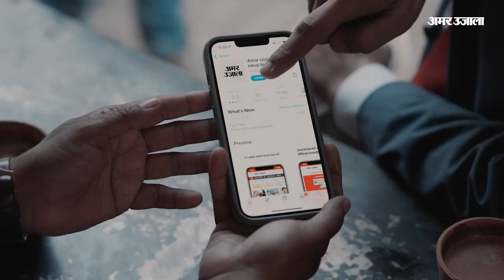धर्म की राजनीति पर बोले Kamal Nath, राजनीतिक प्रचार का विषय नहीं. किसानों के लिए कर दिया बड़ा एलान.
मध्यप्रदेश में विधानसभा चुनाव जैसे-जैसे पास आ रहा है वैसे-वैसे राजनीतिक बयानबाजी तेज होती जा रही है. कमलनाथ ने प्रदेश में धर्म की राजनीति पर बड़ा बयान दे दिया है. कमलनाथ के इस बयान में किसानों के लिए भी कई योजनाओं की बात शामिल थी.

Subscribe now and stay connected with us to witness the unfolding stories, engaging discussions, and informative content about the heart of the nation and the charm of Central India, only on
Amar Ujala Madhya Pradesh-Chhattisgarh